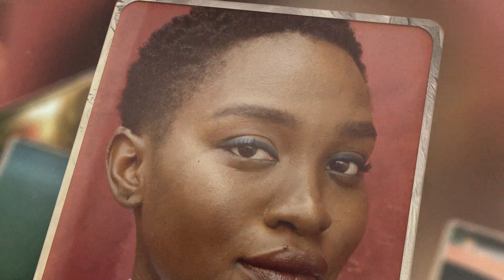After Effects Template - Modern Photo Slideshow Videohive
Product Features
After Effects 2023 or above
2 duration version
1920×1080 Full HD resolution
25 fps frame rate
Modular structure
Use it with photos or videos